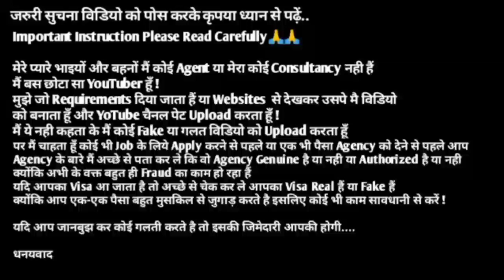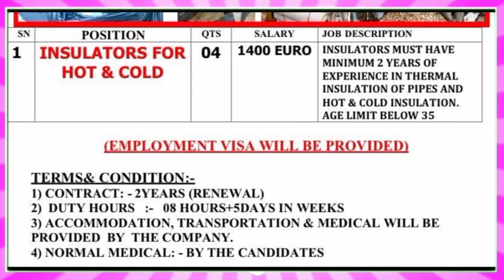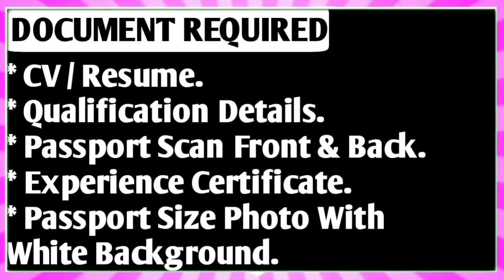Jobs In Belgium🇧🇪 2023 ¦¦ Salary Upto 1400 Euro ¦¦ 2 Years Contract Periods ¦¦ Belgium Jobs